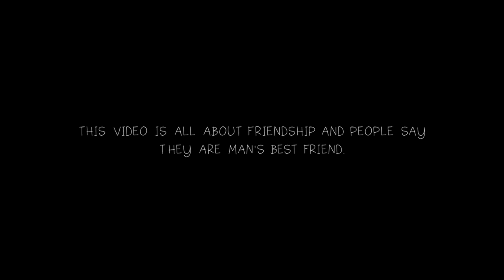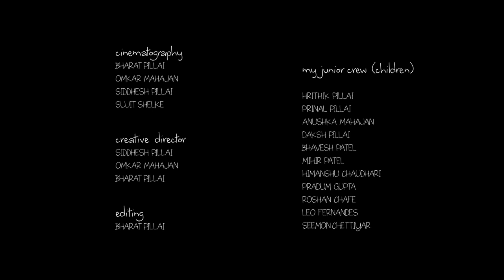Heaven16 Count On Me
Sometime back, two of my dogs gave birth to eight little pieces of heaven each.

Their Innocence and Playfulness is what inspired me to make this video before they would go and live with their destined Human friends.
Dedicating this video to my Mother, who would always take care of them and misses their presence today.

Thanks a lot Bruno Mars for making this soulful song. Hope you enjoy watching the video!